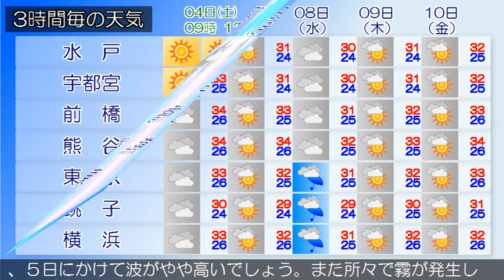2018/08/04 関東地方の天気予報 朝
小笠原諸島では、４日昼前から４日夜遅くまで急な強い雨や落雷に注意してください。本州付近は高気圧に覆われています。関東甲信地方は、晴れまたは曇りとなっています。４日は、高気圧に覆われておおむね晴れるでしょう。甲信地方南部では午後は雨や雷雨となる所がある見込みです。５日は、高気圧に覆われて日中は晴れますが、湿った空気の影響により朝晩は曇るでしょう。午後は上空の寒気の影響で大気の状態が不安定となり、雨や雷雨で激しく降る所がある見込みです。関東近海では、５日にかけて波がやや高いでしょう。また所々で霧が発生しています。船舶は視程障害に注意してください。